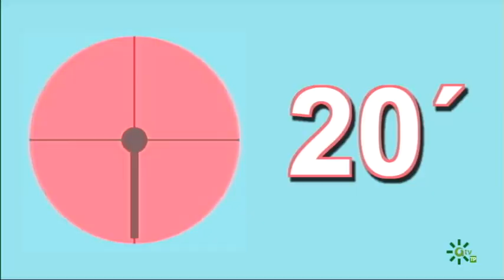La Banda | Ricas galletas con el Chef Filipuá